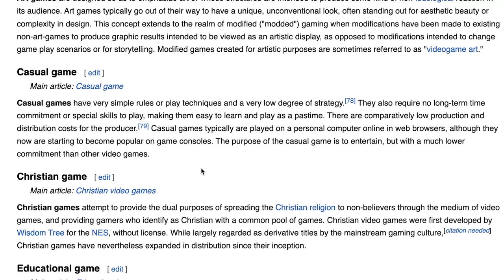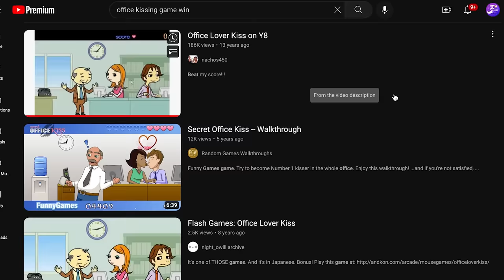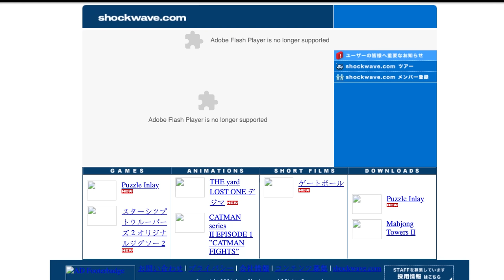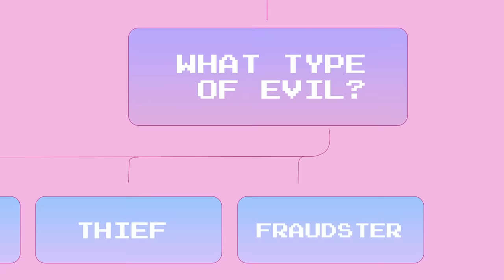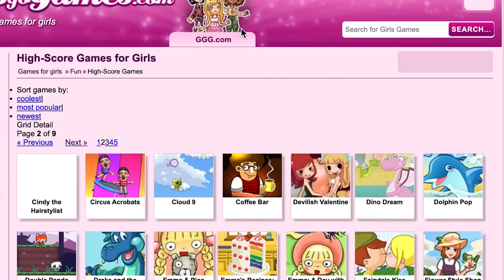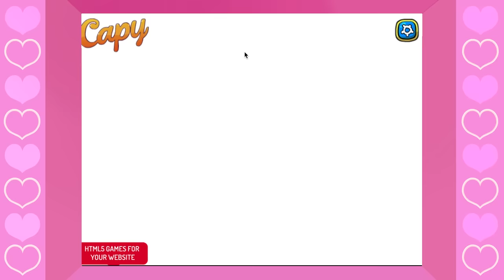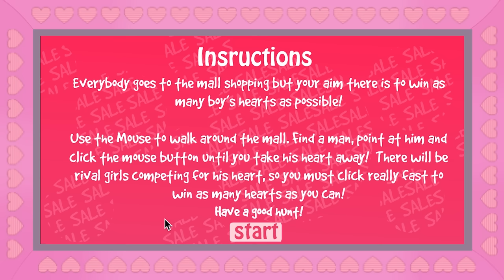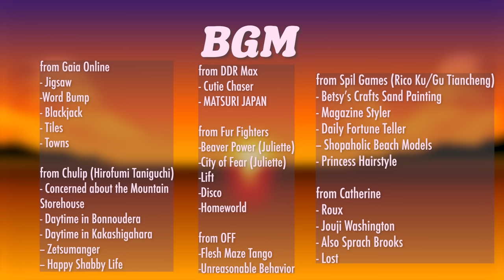The Strange Case of Kissing and Flirting Games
It's the pink-and-reddest time of year, and so what better time to talk about the champions of Valentine's Day gaming on GirlsGoGames, Office Kissing, Romance Academy: Heartbeart of Love (also known as School Flirting Game, Festival Flirting Game and Beach Flirting Game), and their many, many, many spinoffs!

From their humble beginnings as a couple of high-quality Japanese flash games to the behemoth of smooching shovelware that the genre eventually became, let's take a look at these peculiar game genres and how they came to be; and why? Just, why?

Time stamps:
Intro: 0:00
Office Kissing: 3:30
Romance Academy Series: 6:56
Romance Academy Theories: 12:00
Copycats: 17:16
Conclusion: 29:42
Credits: 32:04

This video is intended for an adult audience and contains mild inappropriate language.